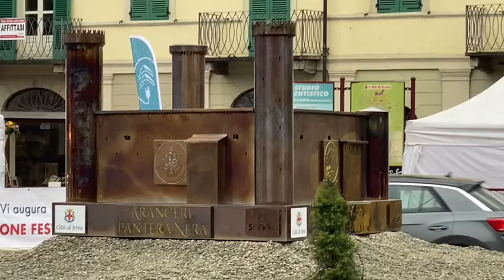IVREA - Il castello a Porta Vercelli grazie alla Pantera